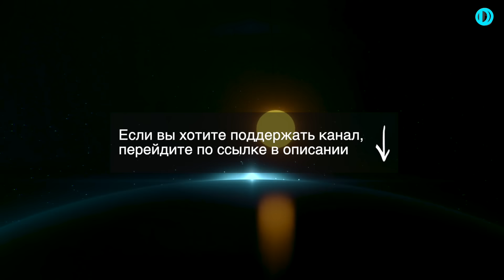А Ракицкий. Гипноз от храпа. Спокойный, тихий сон всю ночь.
Как известно, все люди иногда храпят. Как женщины так и мужчины. С возрастом проблема храпа усиливается. Храп это не только дискомфорт для окружающих, но и вред для здоровья самого храпуна, т.к. часто сопровождается апноэ (остановками дыхания во сне), препятствует правильному газообмену в легких, и вместо отдыха приносит чувство усталости и разбитости после пробуждения.
Сеанс Андрея Ракицкого "Гипноз от храпа. Спокойный, тихий сон всю ночь" поможет зафиксировать на уровне подсознания правильные алгоритмы дыхания во время ночного сна, активизирует природный "выключатель храпа" и автоматическую коррекцию позы спящего, если она вызывает храп.
Смотрите (слушайте) сеанс ежедневно в течение 30 дней даже в том случае, если проблема храпа исчезнет быстрее.

Канал Андрея Ракицкого Doctoronline предназначен для того, чтобы максимально приблизить квалифицированную психологическую помощь и поддержку для всех, кто в этом нуждается. Видео программы помогают справиться со стрессом, депрессией, бессонницей, навязчивыми страхами (фобиями), паническими атаками, выйти из кризиса, повысить самооценку, обрести уверенность в себе.
Фишкой канала является система снижения веса без таблеток и диет - метод GSI. Это тонкое воздействие на подсознание с помощью специальных аудиовизуальных программ и гипнотического внушения.

Если у вас имеются хронические психические заболевания в стадии обострения (шизофрения, маниакально-депрессивный психоз, эпилепсия), перед просмотром сеанса гипноза проконсультируйтесь со своим лечащим врачом.